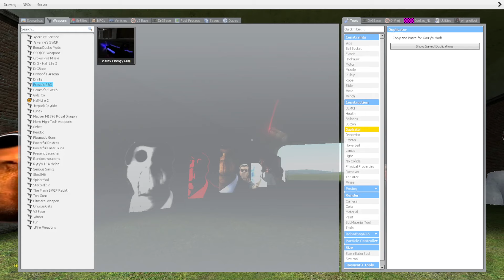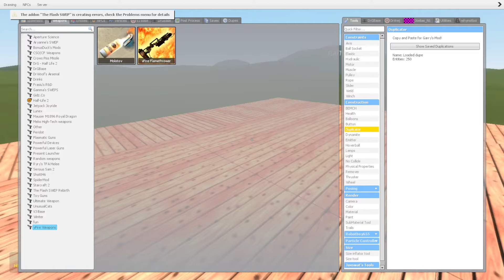Obunga Family Vs Towers in Garry's Mod ( Part 12 )